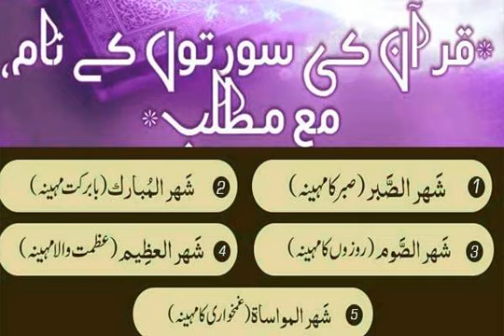Surah k name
surah Kia Hai Quran Karim ma Surah k name or
Quran ,sura ,Surat